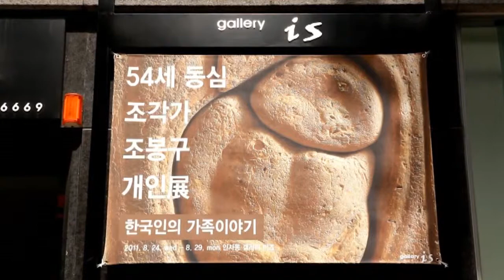조봉구_ gallery ' is ' solo exhibition